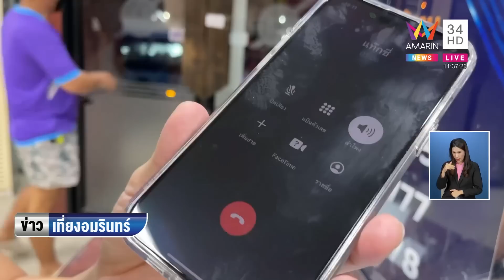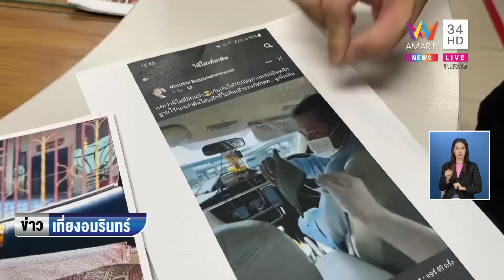ข่าวเที่ยงอมรินทร์ | หนุ่มนั่งแท็กซี่เจอเงิน 7 หมื่น คนขับแสบให้เพื่อนสวมรอยมารับเงิน | 1 พ.ย.65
ข่าวเที่ยงอมรินทร์ | หนุ่มนั่งแท็กซี่เจอเงิน 7 หมื่น คนขับแสบให้เพื่อนสวมรอยมารับเงิน